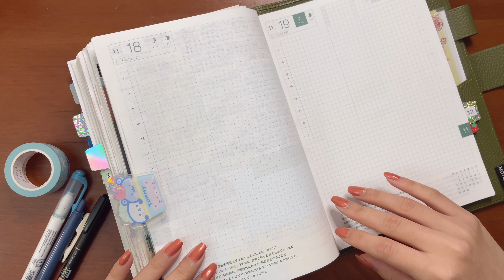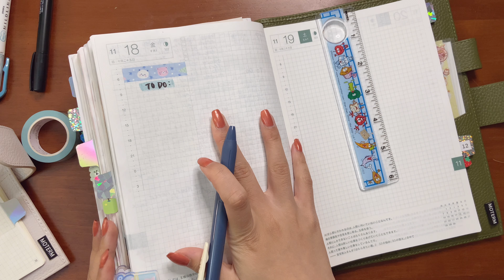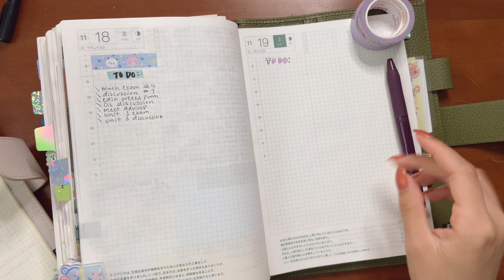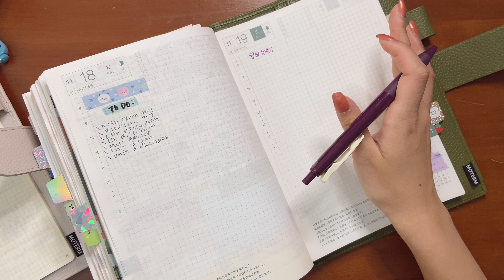daily page plan with me in my hobonichi cousin // to do list set up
hi everyone! sorry for being mia thanksgiving week was so hectic. the next video i upload will be me talking about it. but for now hello i'm back again. today is a daily page plan with me. super short two-page spread set up. i filmed so many videos that now i'm doing a bit of editing catch up so expect lots of videos in the upcoming week :))

sometimes my youtube comments turn off by themselves (no idea why) so if you notice don’t worry i usually check within a day or two and turn them back on :)

 frequently used items:

-ivy canon mini printer
-zebra sarasa clip vintage pens
-a5 moterm cover
-hobonichi cousin avec planner
-kuretake zig clean color dot markers
-pilot g2 0.38mm
-tombow fudenosuke